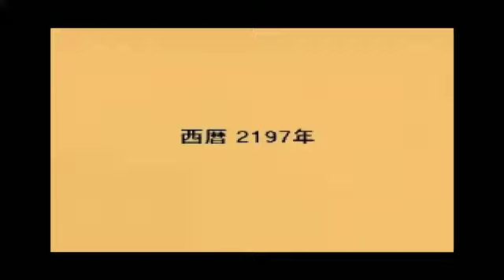3DO N.O.B. Neo Organic Bioform IMP-SK1203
3DO: N.O.B. Neo Organic Bioform